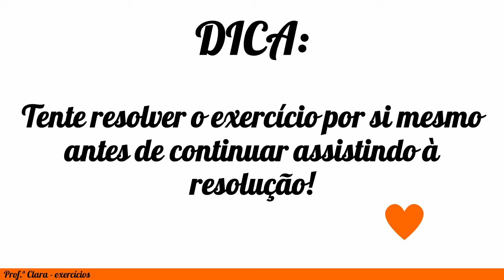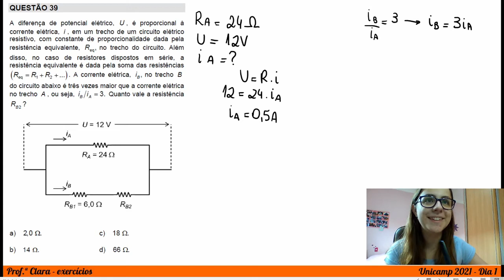Exercício Unicamp 2021 - A diferença de potencial elétrico, U , é proporcional à corrente elétrica,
Seja membro deste canal, me ajude a manter este trabalho que faço com tanto carinho e ainda ganhe benefícios:

A diferença de potencial elétrico, U , é proporcional à corrente elétrica, i, em um trecho de um circuito elétrico resistivo, com constante de proporcionalidade dada pela resistência equivalente, Req , no trecho do circuito. Além disso, no caso de resistores dispostos em série, a resistência equivalente é dada pela soma das resistências (Req=R1+R2+...). A corrente elétrica, , iB no trecho B do circuito abaixo é três vezes maior que a corrente elétrica no trecho A , ou seja iB/iA = 3. Quanto vale a resistência RB2 ?